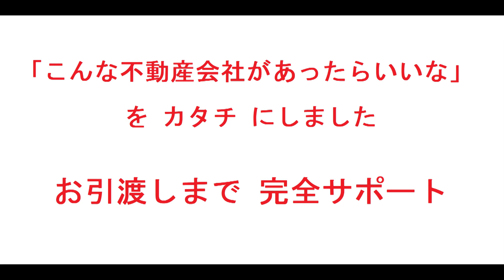大阪市中央区｜松屋町グランドハイツ｜リフォーム済み中古マンション｜お得な選び方は仲介手数料無料で購入｜YouTubeで気軽に内覧｜大阪府大阪市中央区瓦屋町2-12-15｜20200916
名称：松屋町グランドハイツ
所在地：大阪府大阪市中央区瓦屋町2-12-15